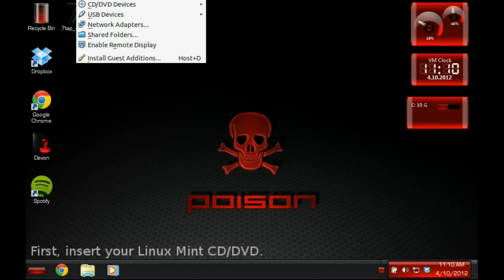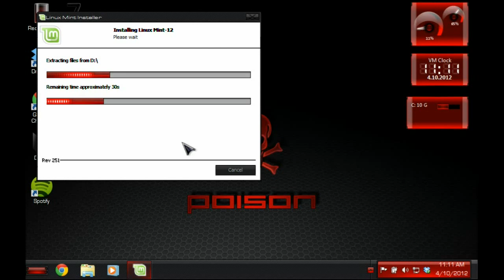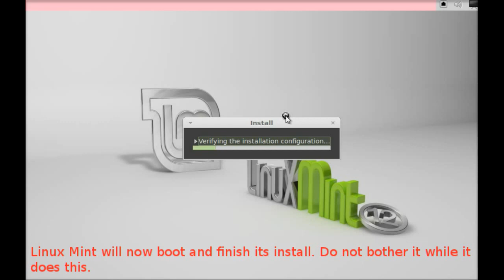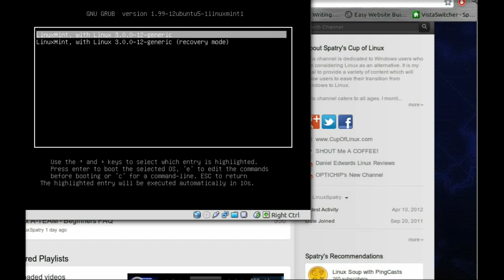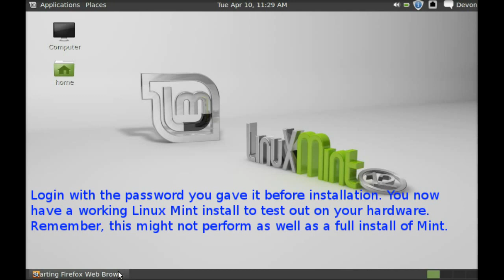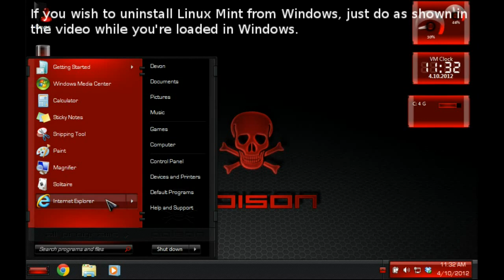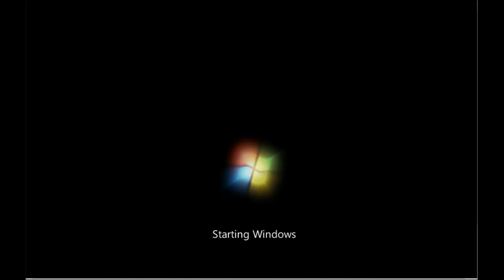How To Install Linux Mint Alongside Windows Easily--2019/2020